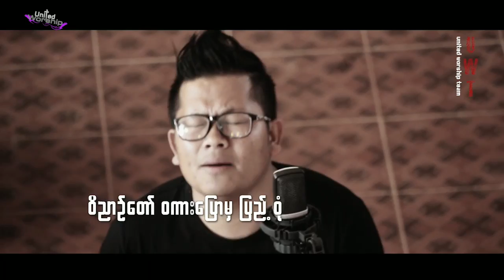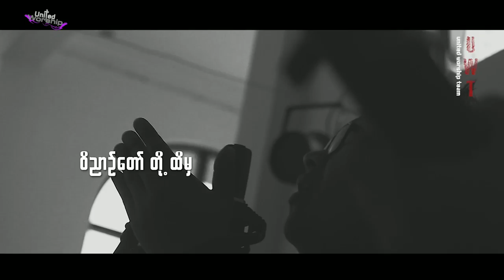Theinkhai worship song holyspirit